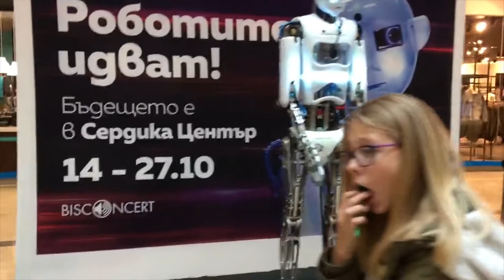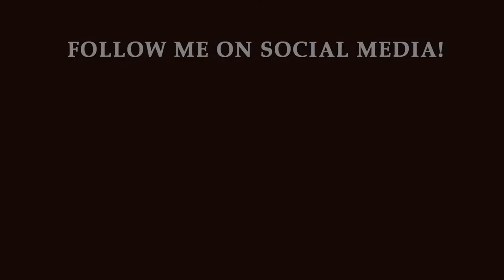FRENCHPRESSO (Slow, Easy French) - Robots in Sofia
Une surprise, au centre d'achats Serdika: des robots! C'était drôle de voir les gens s'amuser et interagir avec les robots.